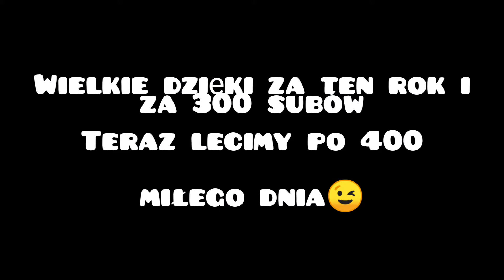Podziękowanie za 300 subów//Oraz krótkie podsumowanie 😉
Witam wszystkich na kanale

Dziś film taki jak widać

Wielkie dzięki za 300 subów i lecimy teraz po 400.

Mam nadzieję że ten rok będzie lepszy niż popżedni.

Miłego oglądania oraz dnia

Pozdrawiam THE URSUS TEAM